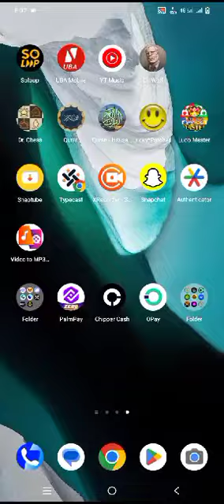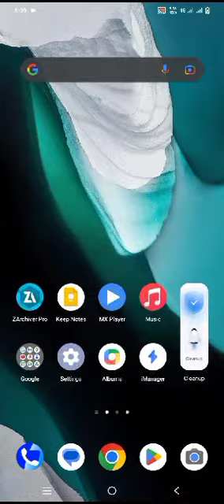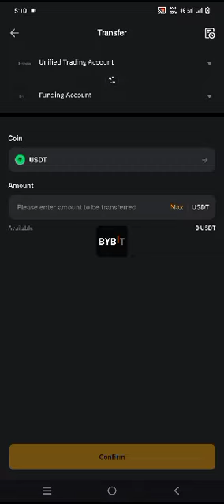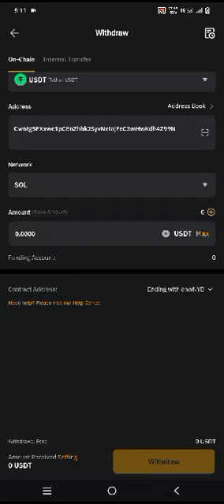HOW TO TRANSFER AND SELL YOUR NOT COIN TO WALLET YADDA ZAKA SAYAR DA NOTCOIN DINKA